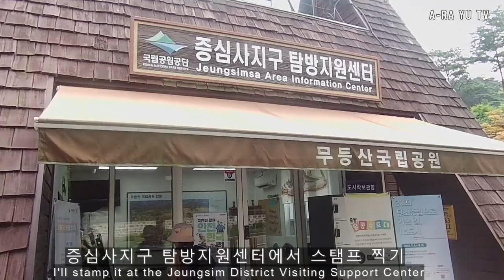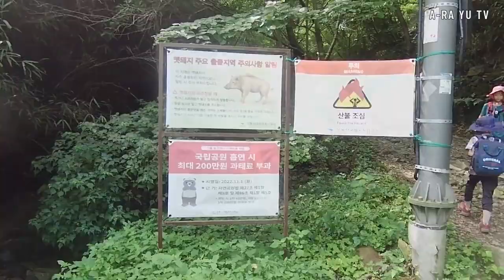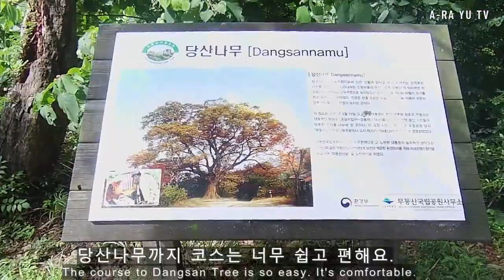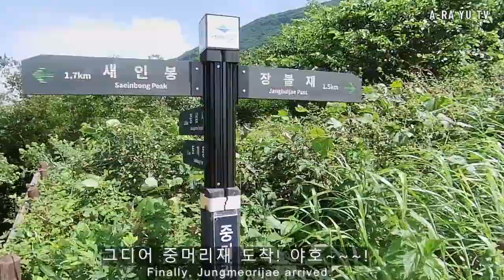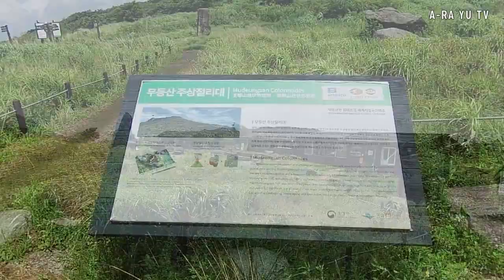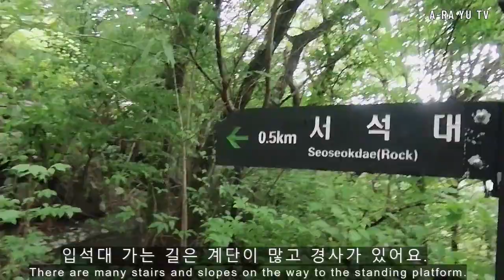EP#012 무등산 (Mudeung) 국립공원 증심사 탐방지원센터 가족 등산 (Hiking)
무등산 (Mudeung Mountain) 국립공원 (National Park)

산행 날짜 (Day ): 2023년 7월 26일
산행 거리 (Distance) : 약 11.8 km
산행 시간 (Time) : 약 6시간 (휴식포함)
산행 코스 (Courses) : 주차장 → 증심사 탐방지원센터 →  증심사
                                        → 중머리재 → 장불재 → 입석대 → 서석대
                                        → 원점 회귀
난이도 (Level) : 중급 (Middle)
높이 (Height) : 1,100m

주소 : 광주광역시 동구 증심사길 177

무등산 :  광주광역시 및 전라남도 화순군 · 담양군에 걸쳐 있는
                해발 1,187m의 산.
                1972년 5월 22일에 도립공원으로 지정되었으며,
                2013년 3월 4일, 국립공원으로 지정되었음.

Hiking Date (Day): July 26, 2023
Distance: Approximately 11.8 km
Time: Approximately 6 hours (including rest)
Courses: Parking Lot → Jeungsimsa Visit Support Center → Jeungsimsa
                 → Jungmeorijae → Jangbuljae → Standing Stone → Seoseokdae
                 → Return to origin
Level: Middle
Height: 1,100m

Address: 177 Jeungsimsa-gil, Dong-gu, Gwangju

Mudeung Mountain:
Gwangju Metropolitan City and Hwasun-gun and Damyang-gun, Jeollanam-do
a mountain 1,187 meters above sea level.
It was designated as a provincial park on May 22, 1972,
It was designated a national park on March 4, 2013.